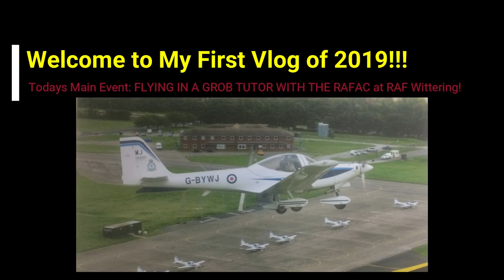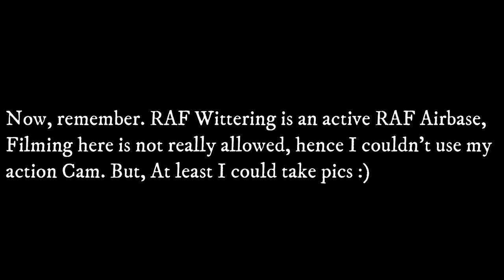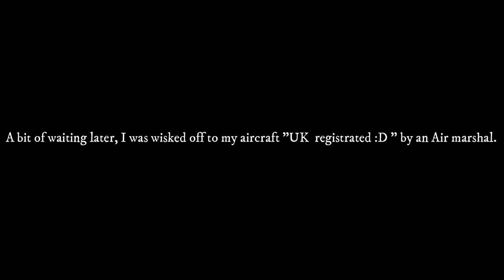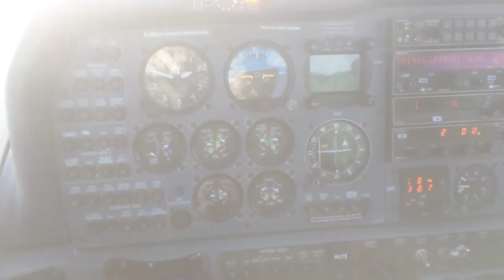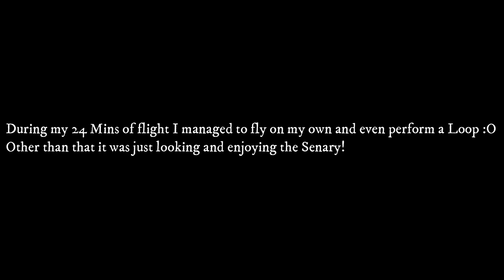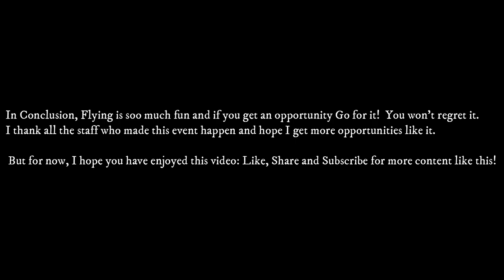Air Experience Flight In A GROB TUTOR!!!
In this Vid I finally get the Opportunity to fly a Grob G-115e Tutor with the Air Training Corps (Air Cadets).